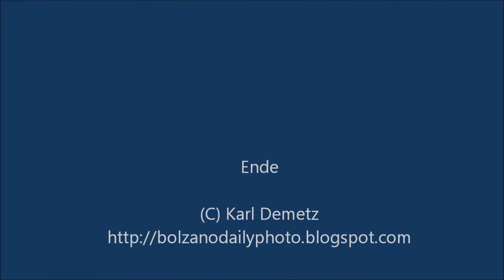Adventsingen in Sarnthein